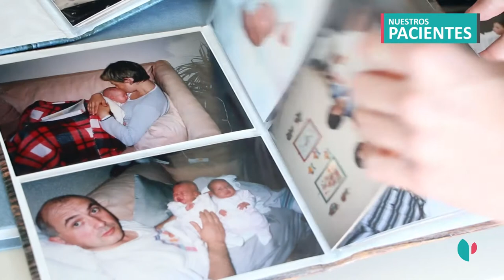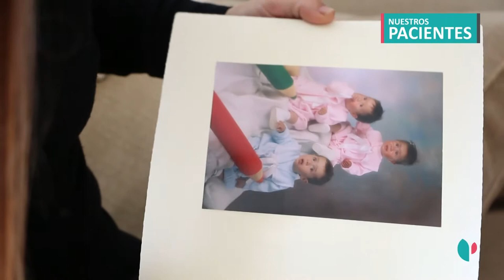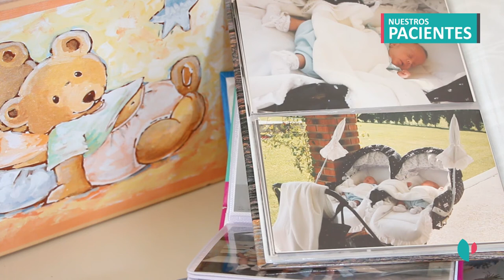Asun Ugalde, madre de trillizos, paciente de la Unidad de Reproducción Asistida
Asun Ugalde, madre de trillizos, paciente de la Unidad de Reproducción Asistida del Hospital de Día Quirónsalud Donostia.